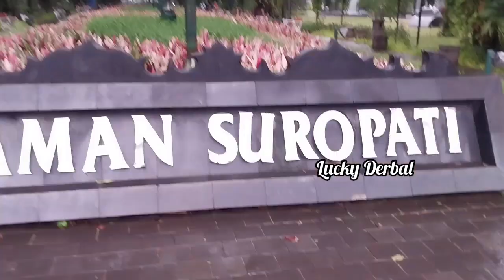TAMAN SUROPATI JAKARTA PUSAT 🔴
Assallamu'alaikum teman teman Lucky Derbal.

Berbicara tentang Menteng, tentu berkaitan dengan taman nya yang terkenal rindang penuh pepohonan dikenal dengan nama "Taman Suropati".

Warga Jakarta tak hanya menjadikan taman indah ini sebagai tempat pelipur lara,  sejenak rehat dari kemacetan dan kebisingan khas Ibukota.
Namun juga sebagai tempat dimana ide ide kreatif dapat dihasilkan.

Ada 6 Monumen Simbol Peesahabatan ASEAN di taman Suropati. Merupakan hasil karya para seniman dari negara negara ASEAN. Pada tahun 1984.

Ada juga lokasi jogging track dan tempat duduk dibawah pohon yang rindang untuk sejenak rileks dari kesibukan kerja sehari hari.

Teman teman luangkan waktu berkunjung ke sini ya...

Enjoy your day with channel youtube Lucky Derbal 💖

I Love you teman teman.

Tonton terus sampai selesai ya..

Semoga bermanfaat .

Salam sukses 💝